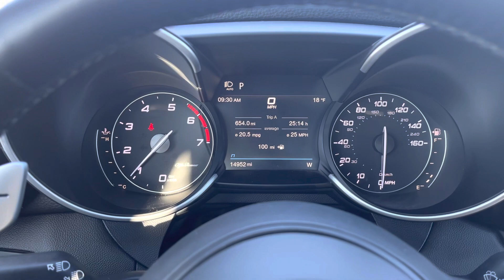21 Alfa Romeo